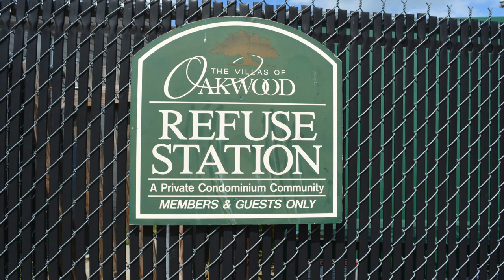Pic 3510-9 E Richmond Road, Richmond, VA 23223 - Dawn M. Sclater - Sunshine Realty Group LLC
You will enjoy the convenience of two level living with 2 bedrooms with double closets, a full bath, living room and a fully equipped kitchen.  Appliances include the refrigerator, electric cooking, microwave, dishwasher and a double sink.  The inviting full bath has a tile surround tub, wood vanity, exhaust and a hall linen closet.